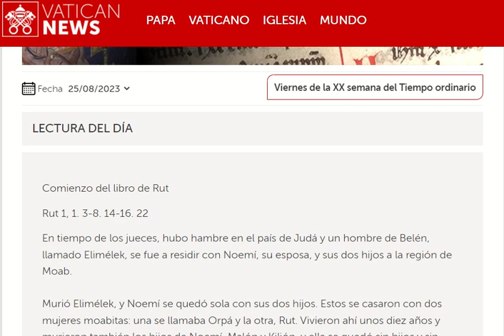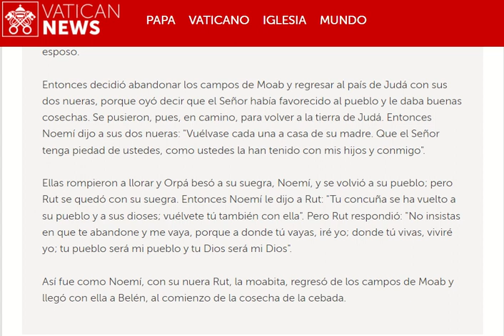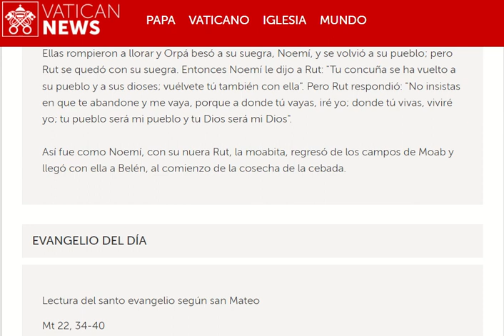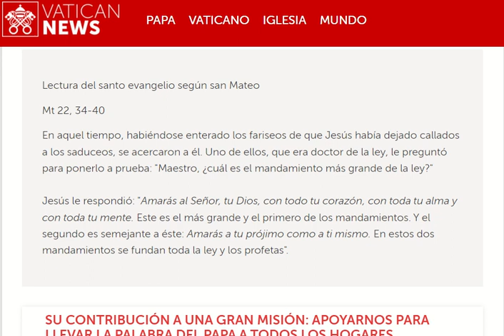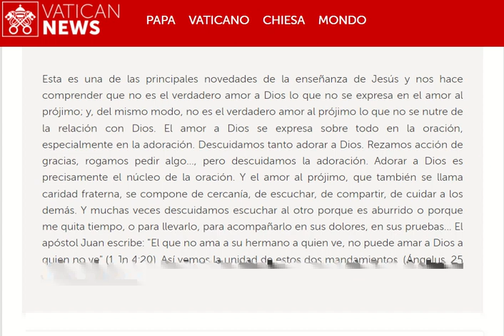20230825 Viernes de la XX semana del Tiempo ordinario